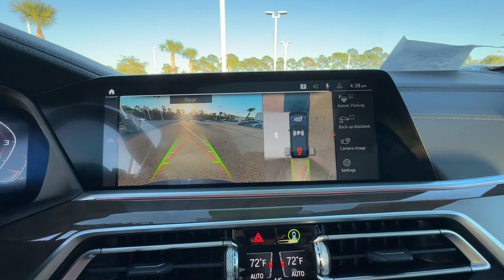2021 BMW X5 M50i FL Daytona, Palm Coast, Port Orange, Ormond Beach